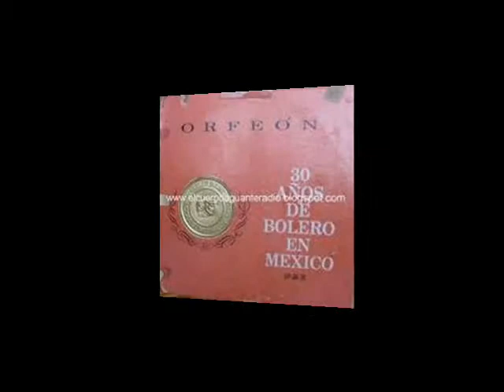Olimpo Cárdenas - El Títere - Colección Lujomar.wmv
Canciones que hizo Olimpo Cárdenas con los sellos Victoria en la ciudad de Cali, Sonolux en Medellín Colombia y Orfeon de ciudad de México, que pertenecen a su "Edad de Oro"; aunque todas sus grabaciones posteriores también fueron éxitos.

La versatilidad interpretativa de este cantor ecuatoriano fue muy rica y amplia; que con igual gusto y calidad hizo boleros, valses, pasillos, rancheras, pasajes, baladas, albazos, tangos y hasta pasodobles (Feria de Manizales)

Olimpo Cárdenas estuvo radicado en México por espacio de 10 años (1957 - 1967) y allí grabó varios cientos de canciones de distintos ritmos, destacándose en todos los escenarios de esa nación, ya que siempre fué figura principal en las caravanas artísticas que hacían por todo el país.

Olimpo Cárdenas sufrió un grave accidente cerca a Puerto Boyacá Colombia, un poco después de haber regresado de México. Entérese de los detalles de este desafortunado suceso y de otras anécdotas y vivencias en: "Olimpo Cárdenas - Entrevista con Luis Jorge Martínez Medina parte 1 de 10". Son 10 capítulos que puede conocer en este portal.